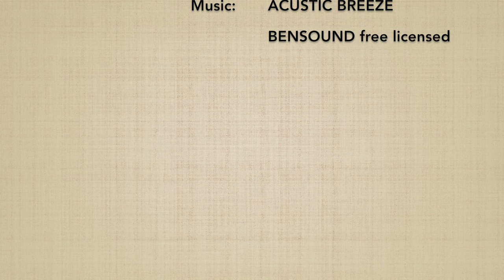JODORI gyakuhanmi KOKYUNAGE 8 - Marco Rubatto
Forma fluida (ki no nagare) di "presa del bastone guardia opposta proiezione respiratoria" (jodori gyakuhanmi kokyunage)

Fluid form (ki no nagare) of "stick grip opposite guard breath throw" (jodori gyakuhanmi kokyunage)